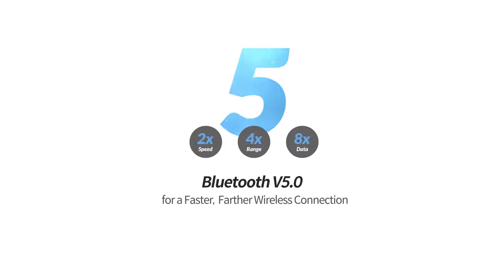Những tính năng nổi bật của tai nghe true wireless Cowon CX5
Cowon hãng sản xuất máy nghe nhạc Hi End số 2 thế giới dành cho Audiophile